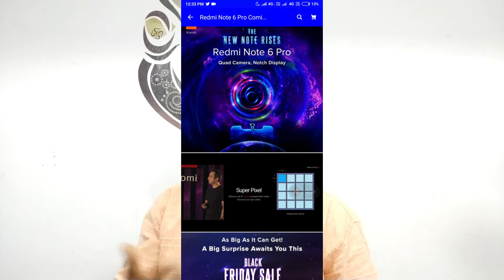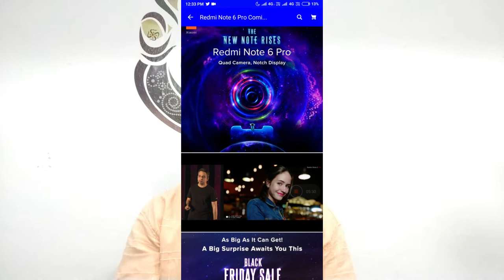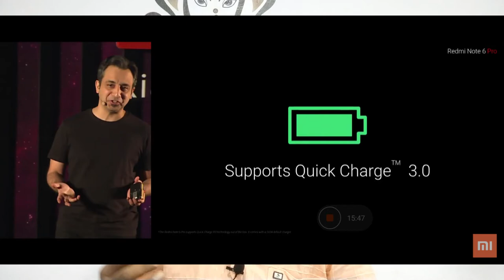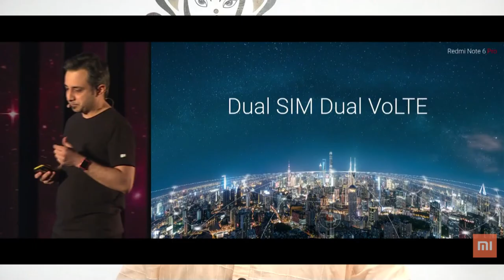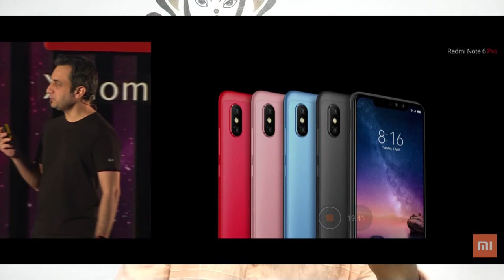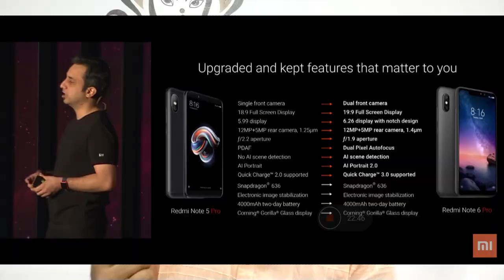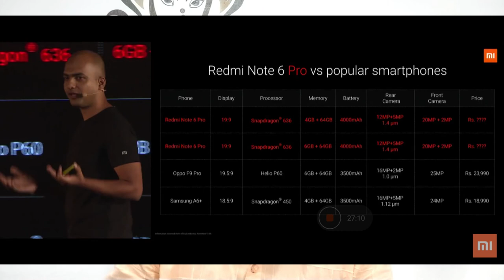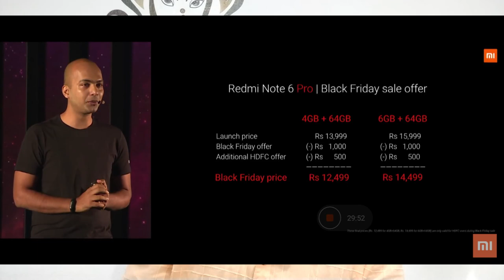RED MI NOTE 6 PRO LAUNCHING FULL DETAILS FOR U??? IN TELUGU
RED MI NOTE 6 PRO FULL DETAILS FOR U